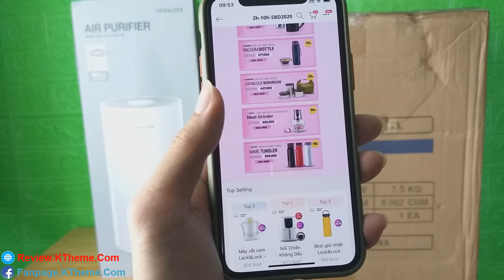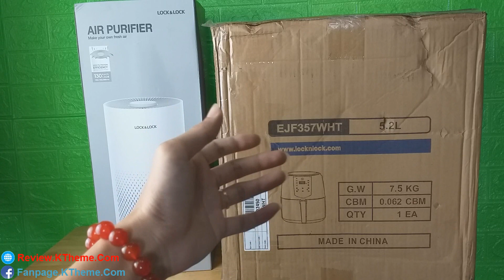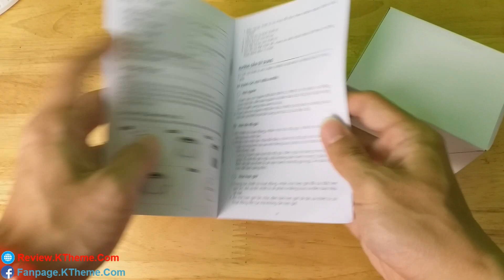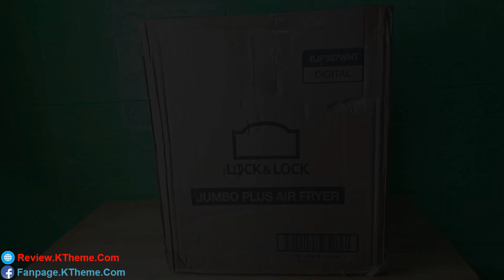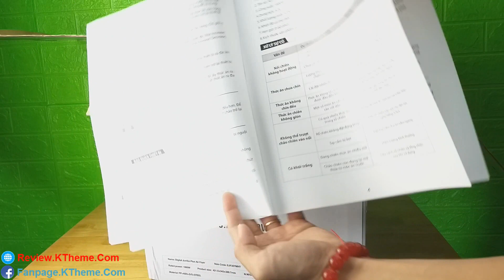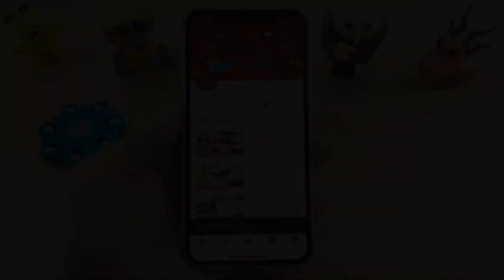Thử mua Nồi Chiên Không Dầu và Máy Lọc Không Khí Lock&Lock làm mâm thịt nướng SIÊU TO KHỔNG LỒ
Review Máy Lọc Không Khí Lock&Lock ENP126WHT - Bộ lọc HEPA 11 lọc được bụi mịn - Hiệu năng lọc sạch cao - Báo hiệu khi phải thay lõi lọc - Hàng chính hãng và Nồi Chiên Không Dầu Lock&Lock EJF357 - Dung tích lớn 5.2L - Giảm 80% chất béo tiêu thụ - Thiết kế cao cấp - Điều khiển cảm ứng hiện đại - Bảo hành 12 tháng - Hàng chính hãng - Jumbo Plus Air Fryer EJF357.